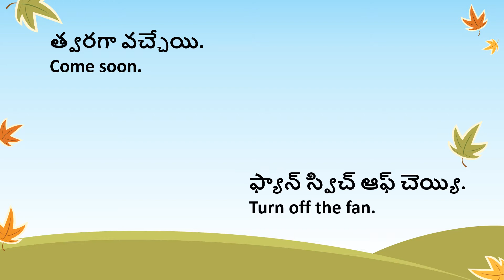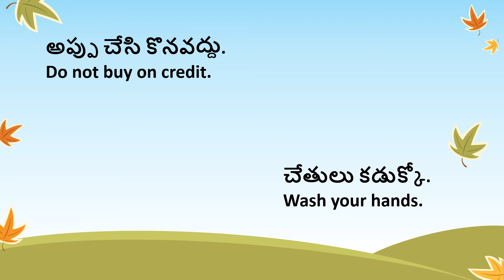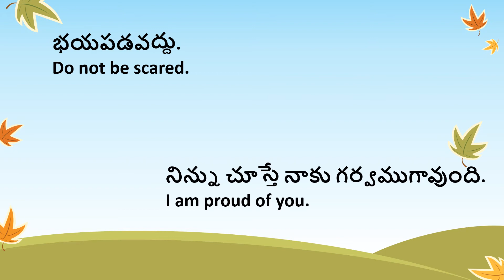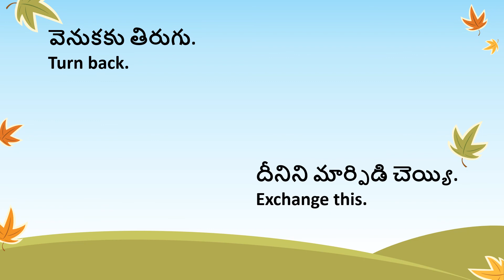SPOKEN ENGLISH - DAILY USAGE SENTENCES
SIMPLE AND EASY TO LEARN ENGLISH LANGUAGE. YOUR DAILY USAGE SENTENCES ARE MADE SIMPLE AND EASY TO LEARN.